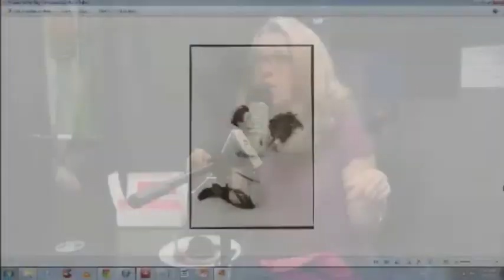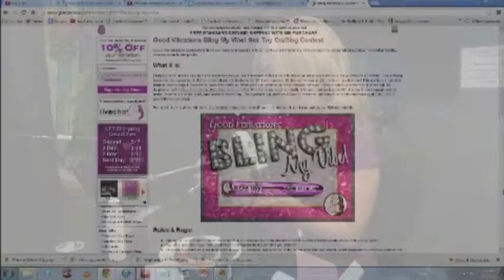Michelle Meow & Shar Rednour with Stephanie Rosenbaum part 2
Stephanie Rosenbaum, author of "The Astrology cookbook: A Cosmic Guide to Feasts of Love." Joins (a tied up) Michelle Meow and Shar Rednour to share tasty and sexy treats for the Valentine's day celebration.